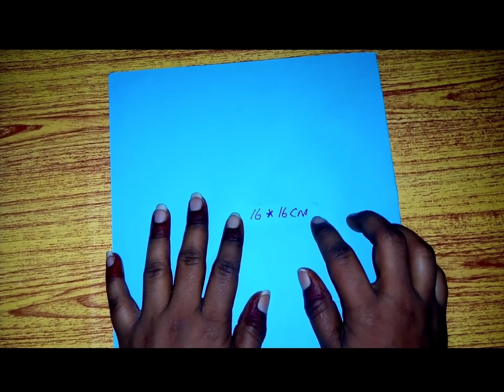4 Easy no glue paper craft | Paper craft without glue....